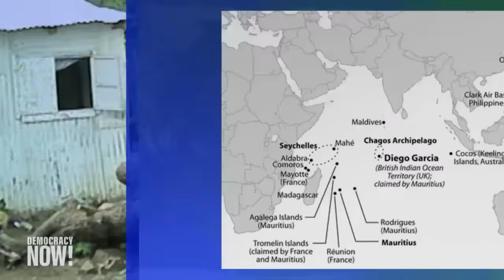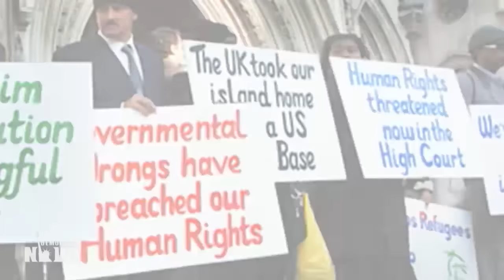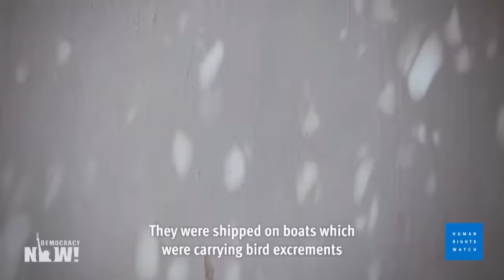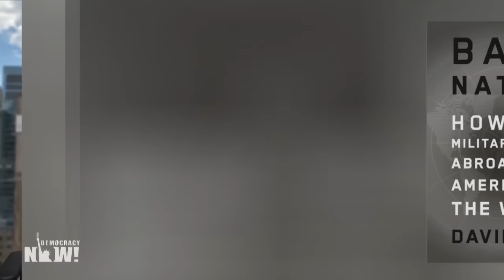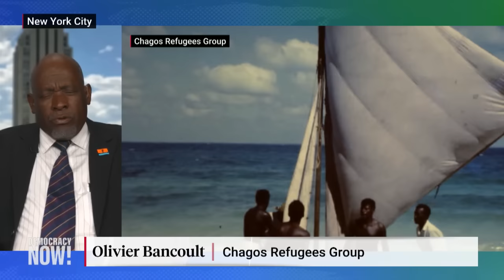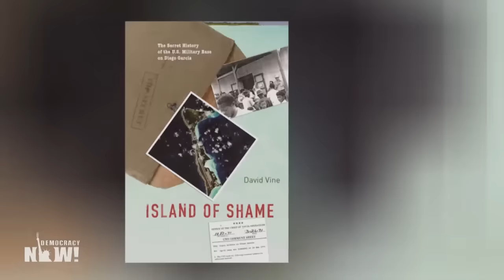"Crime Against Humanity": Exiled from Diego Garcia for U.S. Military Base, Residents Demand Return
Over 50 years since the United States forced them out in order to build a military base on the island of Diego Garcia, exiled residents of the Chagos Archipelago in the Indian Ocean continue to pressure Britain and the U.S. to pay reparations and apologize for expelling residents. We speak with prominent Chagossian activist Olivier Bancoult, who is visiting the United States to meet with lawmakers and State Department officials. The U.S. is "fully responsible for what happened to our people," says Bacoult. "We want the Biden administration to apologize and to make reparation for what they did wrong to our people." Located halfway between Africa and Indonesia and about 1,000 miles south of India, the military base on Diego Garcia played a key role in the U.S. invasions of Iraq and Afghanistan. "This is a crime against humanity," says author of _Base Nation_  David Vine, who adds that there are more than 20 cases of the U.S. displacing local populations for military bases. "The Chagossians are not alone."